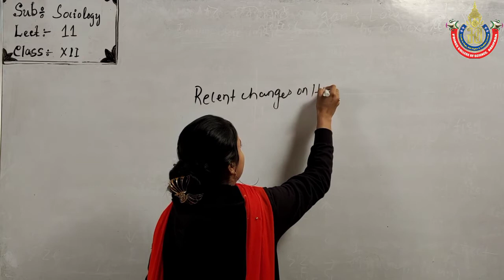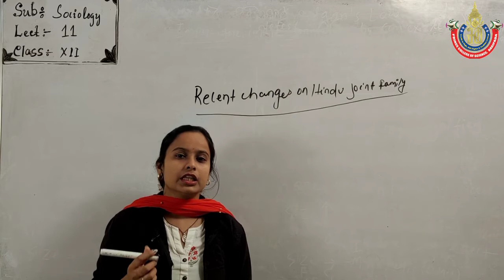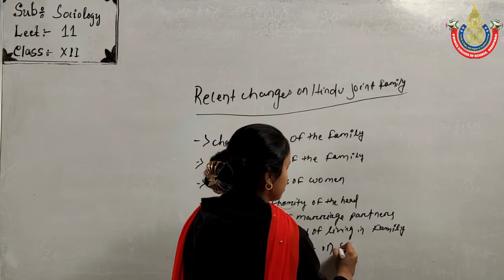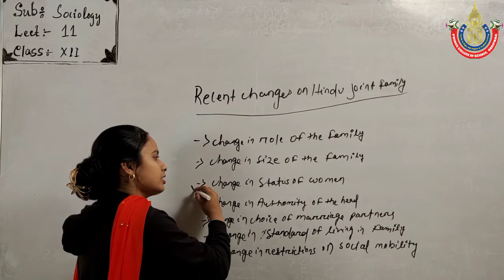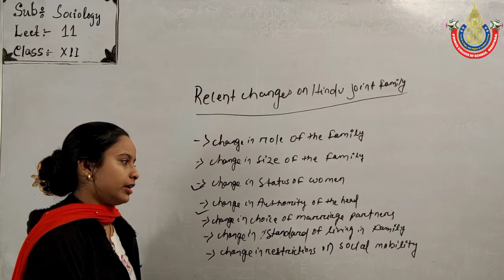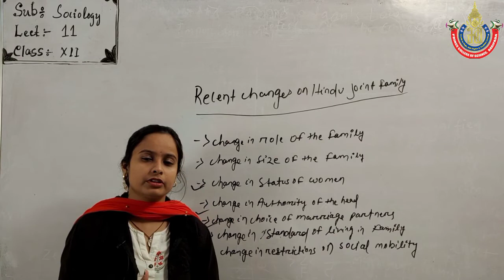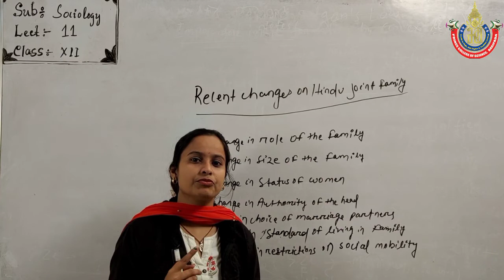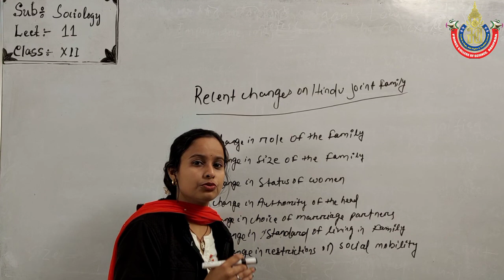RECENT CHANGES IN HINDU JOINT FAMILY [ SOCIOLOGY] [LECTURE-11][CLASS-XII][CHSE ODISHA][ARTS]